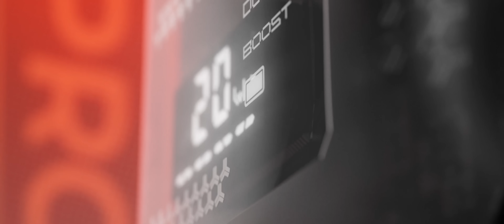Motus Battle - 3RDY vs SAINT ICE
Motus Battle League "HANTUNGAN 4"  @ GLITCH BAR, Paranaque

Motus Battle League is an underground Rap Battle League for aspiring artists in the Philippines.